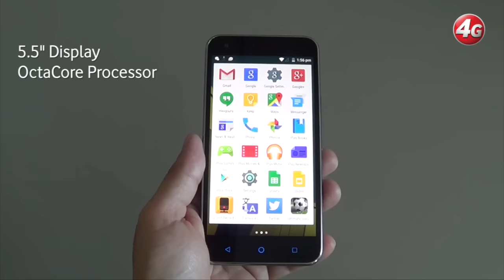Vodafone Smart Ultra 6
Δες εδώ τα βασικά χαρακτηριστικά του Vodafone Smart Ultra 6